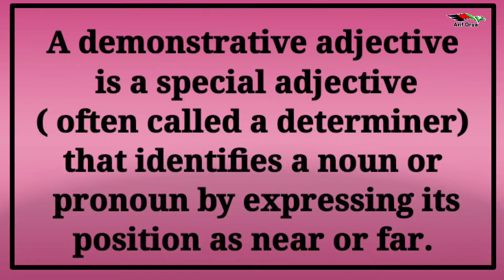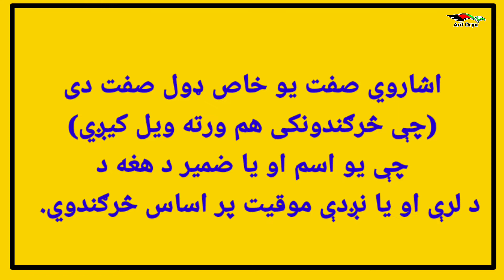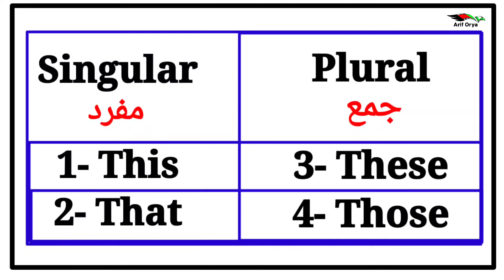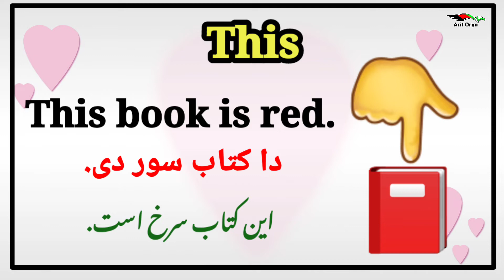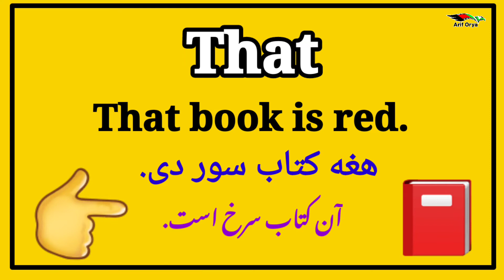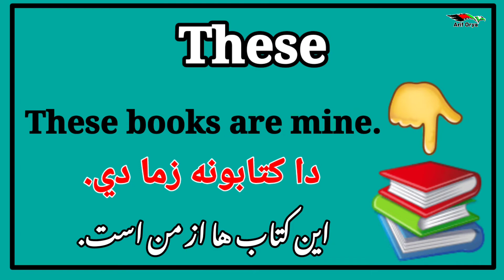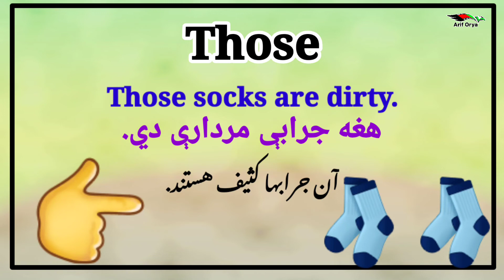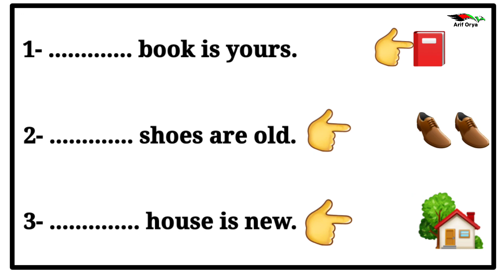Demonstrative Adjectives #66 || اشاروي صفتونه